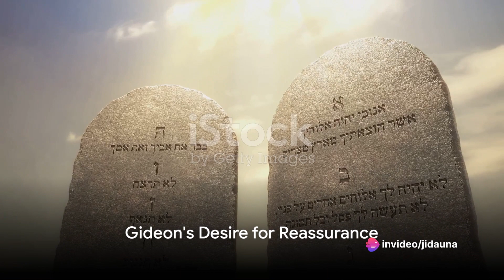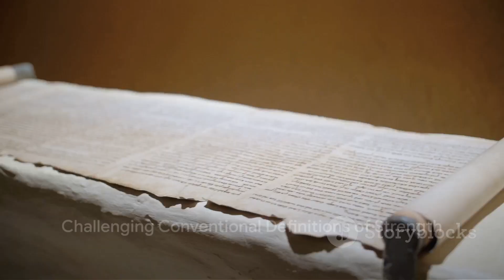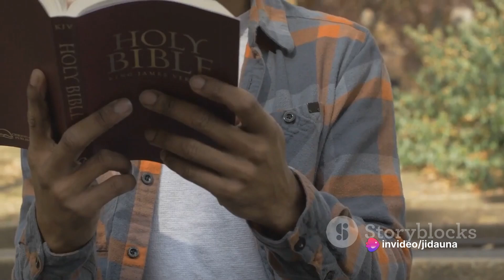Gideon's Army: How God Uses the Weak to Accomplish the Extraordinary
Embark on a journey of extraordinary feats with "Gideon's Army: How God Uses the Weak to Accomplish the Extraordinary." In this inspiring video, we explore the biblical narrative of Gideon, delving into the lessons of faith, courage, and the transformative power of God using the seemingly weak to achieve remarkable victories.

Join us as we revisit the story of Gideon and his small army, witnessing how God transformed weakness into strength and accomplished the extraordinary. This video goes beyond a biblical story; it's an exploration of faith, courage, and the transformative journey of allowing God to use our weaknesses for His extraordinary purposes.

Throughout the video, we extract practical insights from Gideon's experience, providing a source of inspiration for viewers facing challenges and seeking to cultivate faith and courage in their own lives. This is not just a retelling of historical events; it's a guide for anyone on a journey of letting God use their weaknesses for extraordinary accomplishments.

Let the story of Gideon's army be a source of guidance and inspiration on your own transformative journey. Don't miss out on the chance to witness the uplifting and empowering narrative.